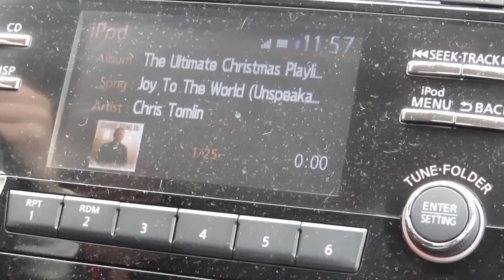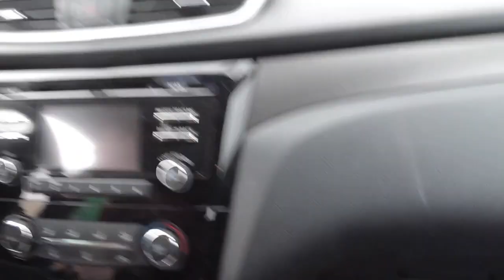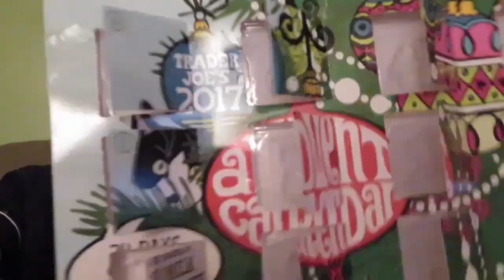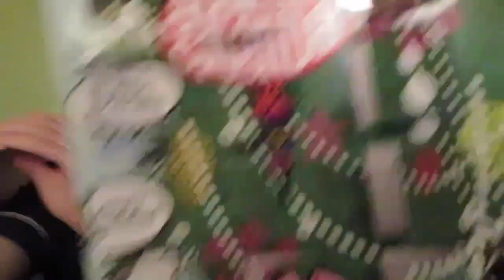IT'S A FESTIVUS MIRACLE! | PUSHING MY LIMITS ON CHRISTMAS EVE EVE | 12/23/17